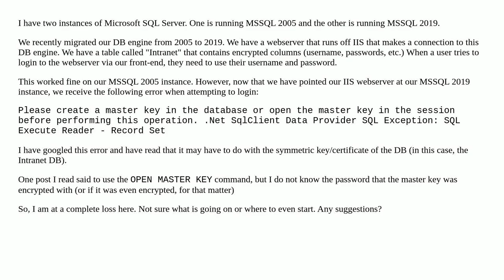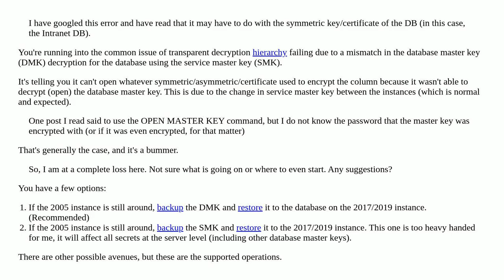Issues with SQL Server DB Migration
A special thanks goes out to the community

  sql-server-2005 sql-server